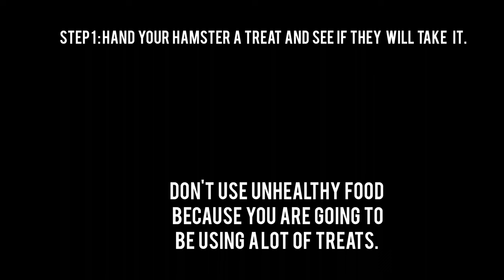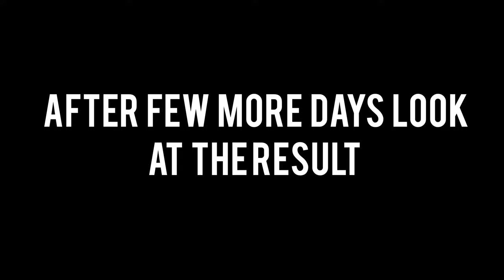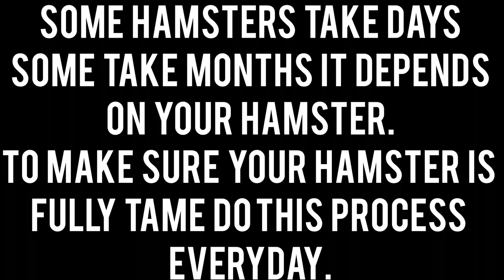How I Tame My Hamster | Vlog-1